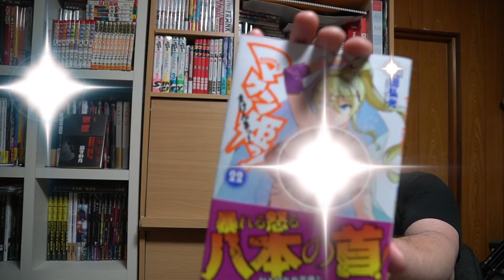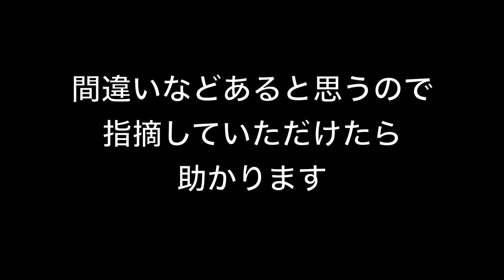これが読みたかったやつ！！！『マケン姫っ! 22巻』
マケン姫っ! ‐MAKEN‐KI!‐ 22 (ドラゴンコミックスエイジ た 2-1-22)  ¥713

これが読みたかった！ホントに待ちに待った漫画でした！